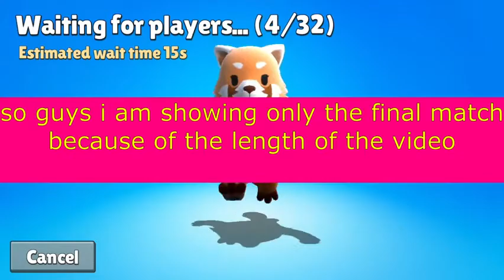Friend chalanged me for 1v1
plz stuport by clicking the subscribers button and set bell notification to all
pls this will be a huge support